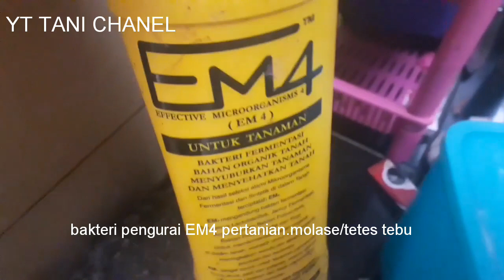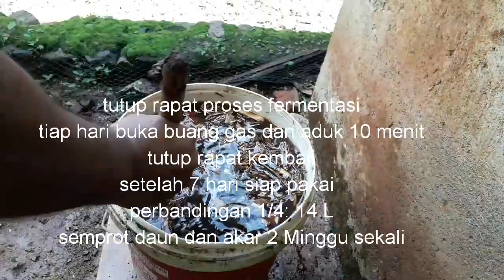POC FERTILIZER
Jarang  yang tahu dan perhatikan pohon BAMBU TIDAK TERSERANG PENYAKIT DAN TETAP HIJAU SUBUR SEHAT.TERNYATA DALAM AKAR BAMBU RAHASIANYA.
    DALAM AKAR JAMBU SUDAH Terdapat bakteri  anti bodi yang berfungsi membuat tanaman bambu tidak mudah terkena penyakit.
Dan tanah di bawah pohon bambu sangatlah baik untuk media tanam ternyata di situ RAHASIANYA tanaman Yang menggunakan media tanah pohon jambu tanaman akan. Kuat,subur Dan tidak mudah terserang penyakit.
Nah kali ini Saya membuat POC Dengan bahan utama.akar JAMBU
Tersebut sebagai pupuk Anti Penyakit pada tanaman
  SIMAK VIDEONYA SAMPAI SELESAI  AGAR YANG ANDA PELAJARI TIDAK BERHENTI DI TENGAH JALAN DAN BISA BERGUNA.
Untuk pertanyaan silahkan di kolom komentar
YUDHA SUHADHA#YT TANI CHANEL#DESAIN GRAFTING TREES